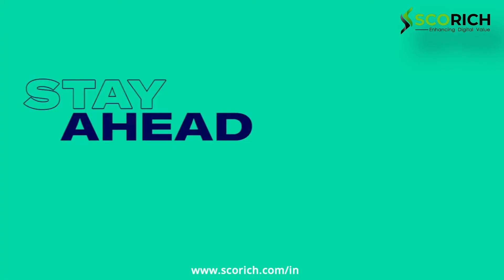Become a certified digital marketing professional with SCORICH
Boost your career and Stay Relevant with the world's most recognized Digital Marketing diploma with Scorich.

Boost your student's enrolments.
Increase your revenue.

Whether you are a University, College, Private Training Provider, or Association we are here and ready to help. Moving online has never been quicker or easier.

The Digital Marketing Institute offers a full range of delivery options designed around your business.

We offer a unique range of industry-validated course content and certification. We work with over 40 of the world's leading brands including Google, Facebook & Twitter through our Global Industry Advisory Champions

Boost your career and Stay Relevant with the world's most recognized Digital Marketing diploma. Continuously updated content means you'll get cutting-edge digital marketing and soft skills, always. Learn Google Ads, social media marketing, SEO, and much more. Become a certified digital marketing professional with DMIPRO.

The Digital Marketing Professional Certification is our cornerstone training course and can provide you with an introduction to key digital marketing specialisms; from mobile marketing and social media marketing to Email marketing, PPC marketing, and SEO.                                                                                                                                                                                              About Scorich: Scorich is a company focused on providing quality Education and Services in Digital Marketing. Scorich is the approved partner to provide Digital Marketing courses in India.

About the Digital Marketing Institute

The global standard in digital marketing certification!

The Digital Marketing Institute delivers unparalleled learning experiences. Gain an internationally recognized digital marketing certification. Develop your digital skills and advance your marketing career.

Learn world-class knowledge. Develop skills in key marketing disciplines. From PPC to SEO, Analytics, Social Media, and more.

Join our global members and get the skills that employers want and make your impact.

Why choose Digital Marketing Institute?

DMI is the proven global standard for digital marketing certification with 130,000+ members and over 25,000+ certified professionals.

We operate in 100+ countries and work with the global marketing teams of blue-chip brands and with the world's leading education brands.

Our programs are developed with our council of leading global marketers, so they are built and validated by industry, for the industry.